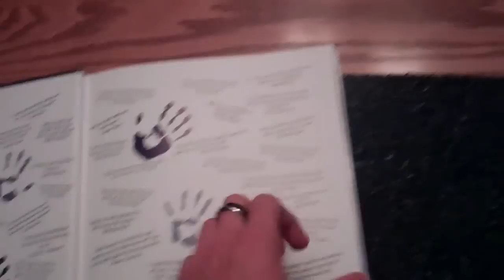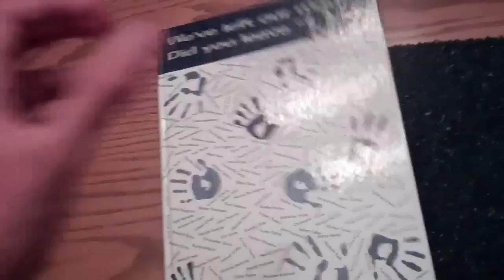So.. College 8/27/12 - Day 624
Day 1/xxxx.

Dashel's Info:

Cheshire Web Hosters